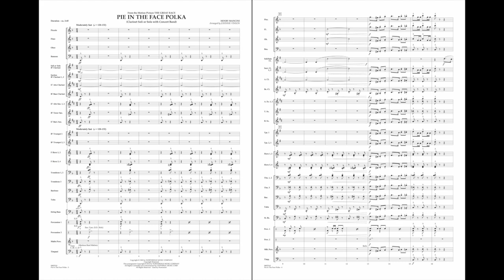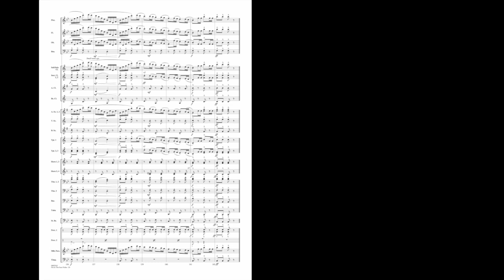Pie in the Face Polka by Henry Mancini/arr. Johnnie Vinson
From the classic movie The Great Race starring Tony Curtis, Jack Lemmon and Natalie Wood, here is a Mancini gem featured in the memorable and climactic pie fight scene. This entertaining arrangement can be used to feature the entire clarinet section, just a few players, or even a soloist. Optional section parts are also included.
HL04003140
HL04003141